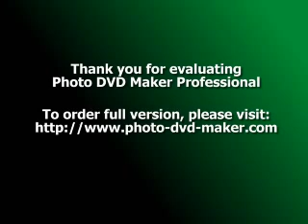Rabindranath ar Ami (roilo bole rakhle kare)